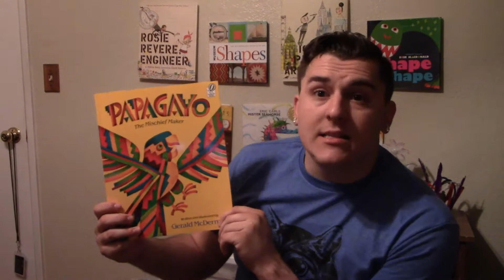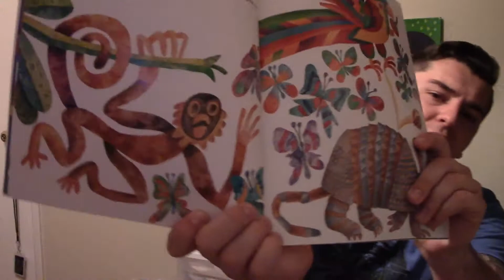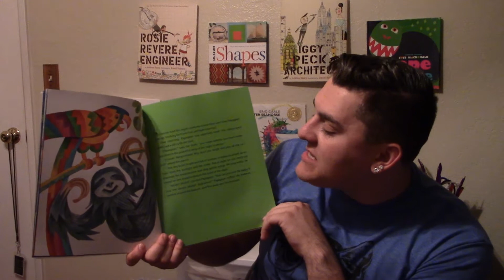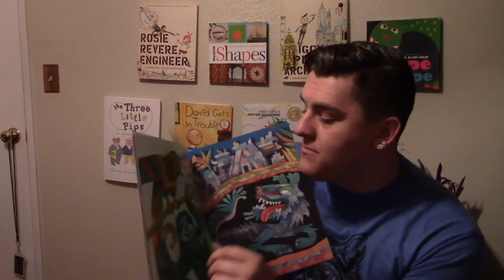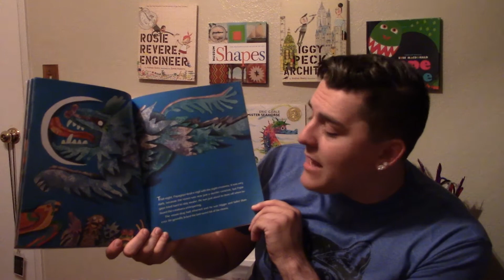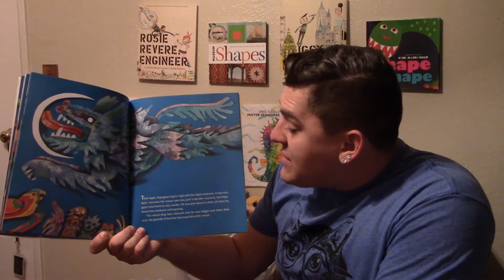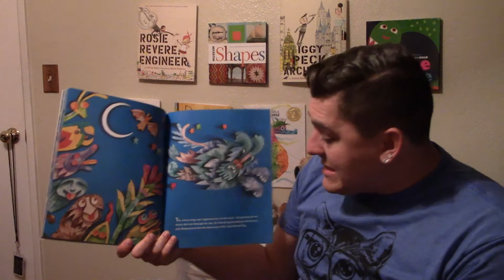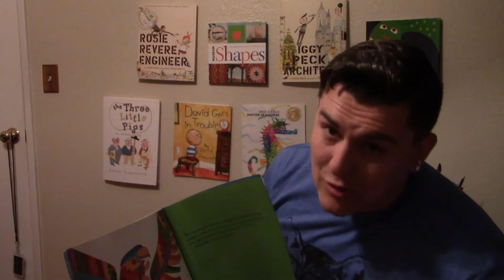Mr S Reads Papagyo (new)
A fun little story that brings in some south american culture into our lives.